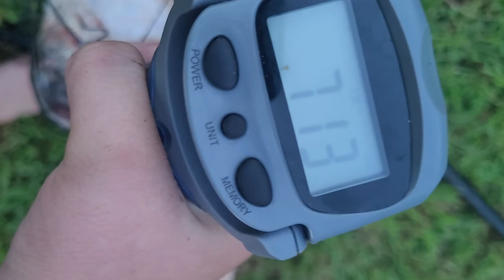brown bullhead catfish world record not black bullhead